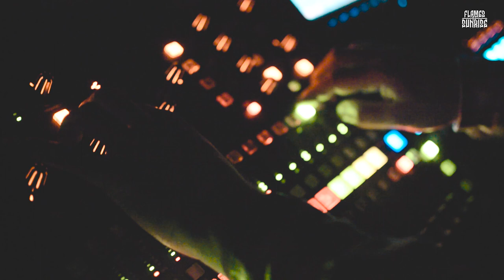BACKSTAGE STORIES - INNER CIRCLE MF (Flames At Sunrise)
Hi! This is our life on KawKawKawTour!
SANT BOI DE LLOBREGAT (SPAIN)